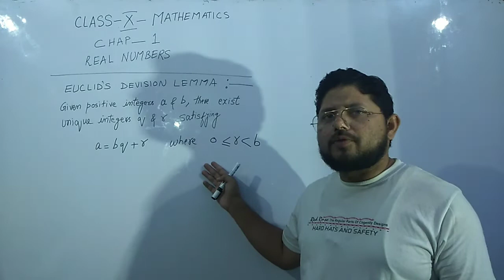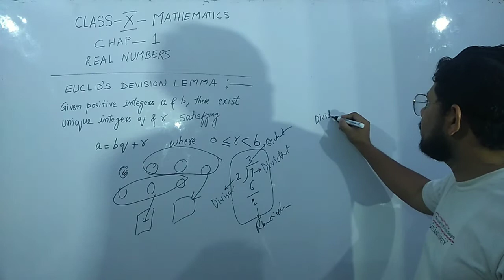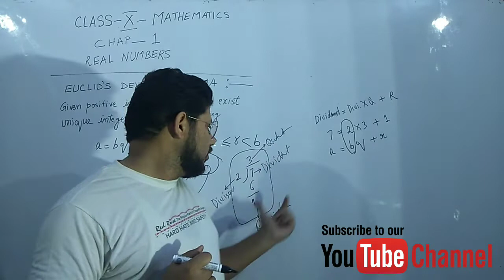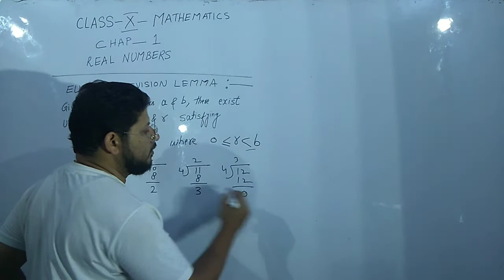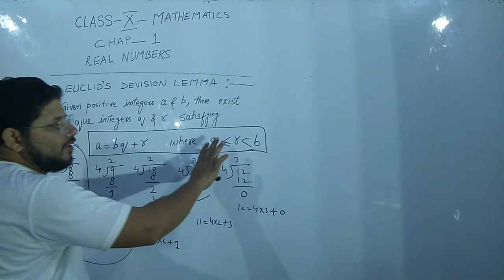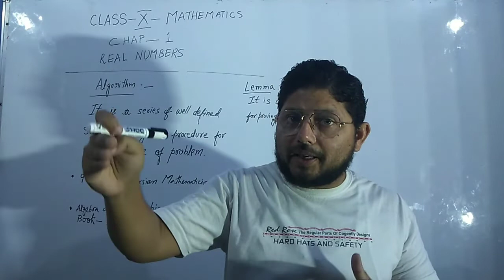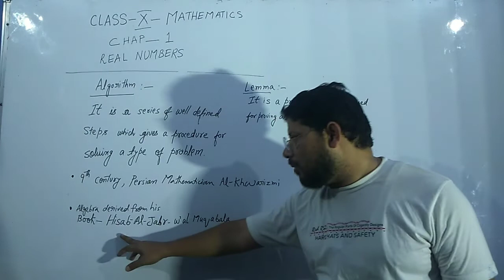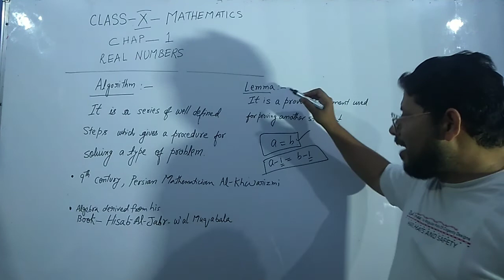1.1 Maths Class 10 Chap 1 Real Number Introduction